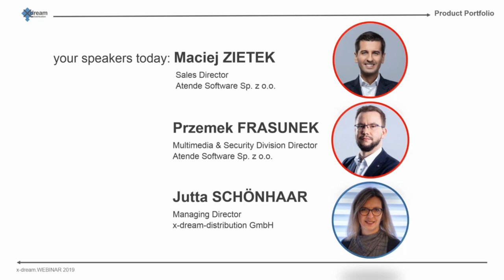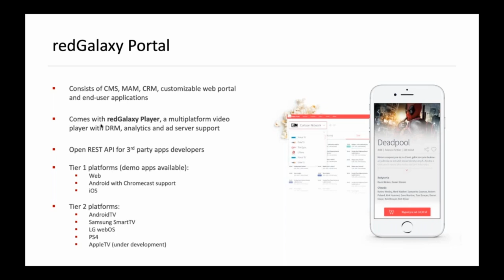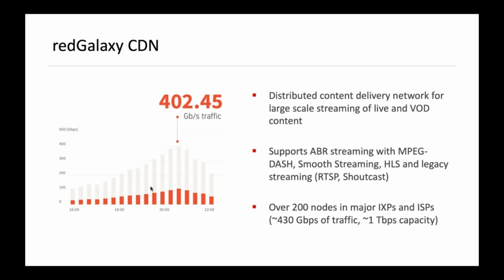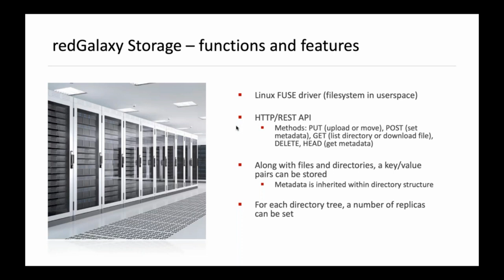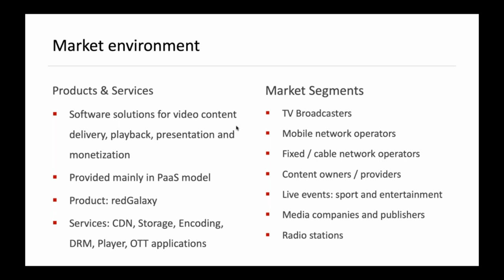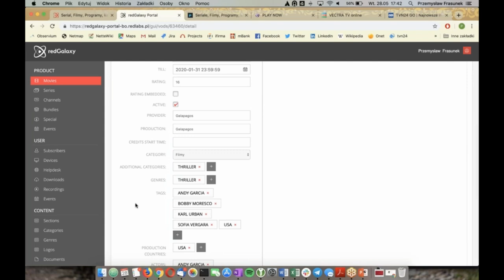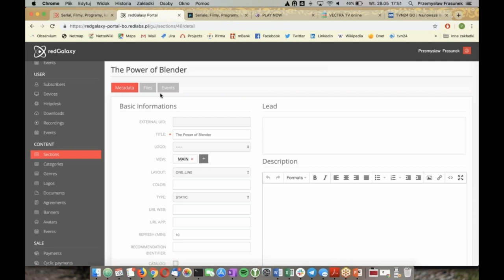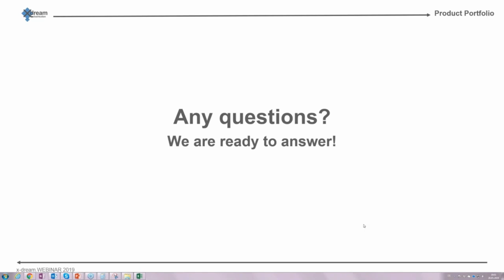redGalaxy Webinar - full toolbox for hassle-free internet television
Are you looking for a product that is scalable and supports multiple platforms?
Offers secured content storage?
Streams seamlessly with unlimited capacity?
Offers full uninterrupted immersion with a user-friendly video interface?
Delivers a customized experience to users on every device?
Watch our webinar now!